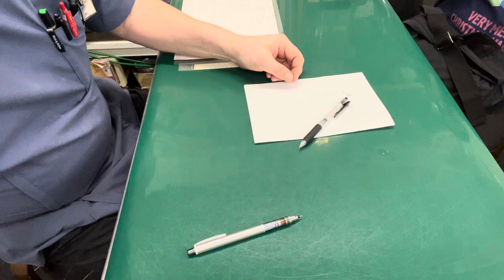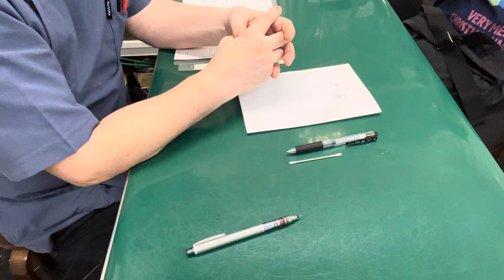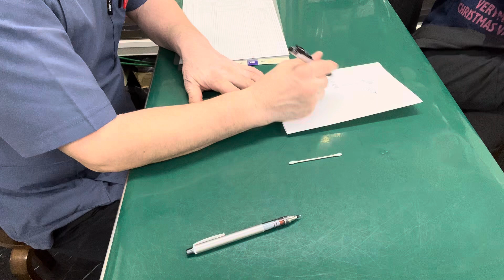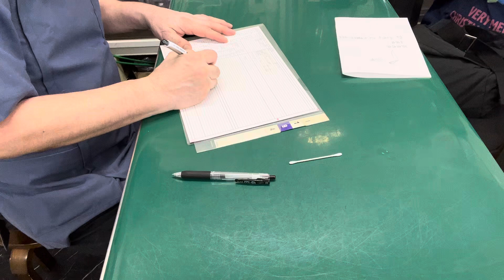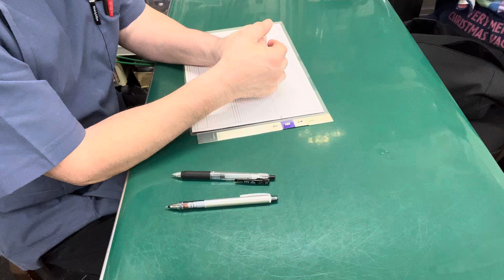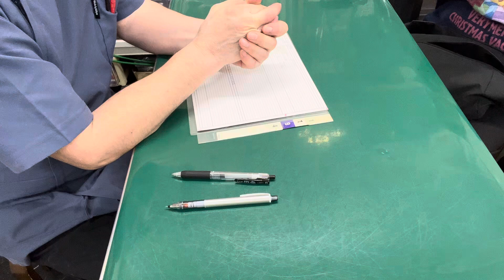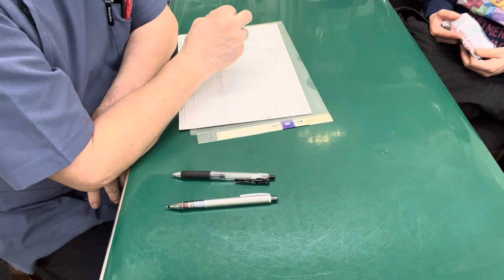⑧パンサーカメレオンのちゃむたちゃんの飼主さんとのお話